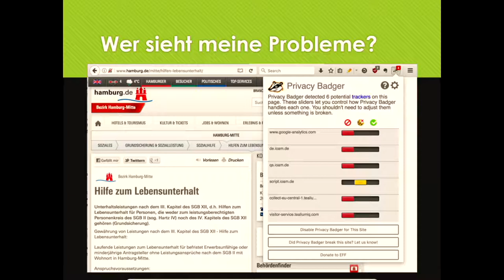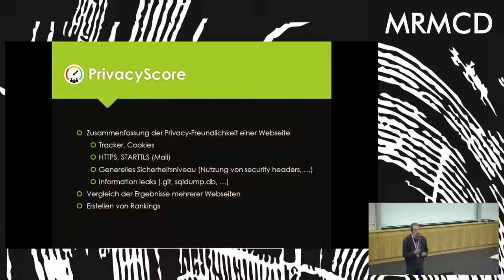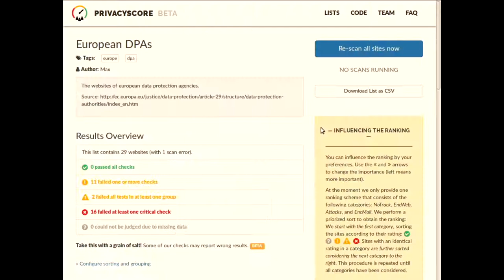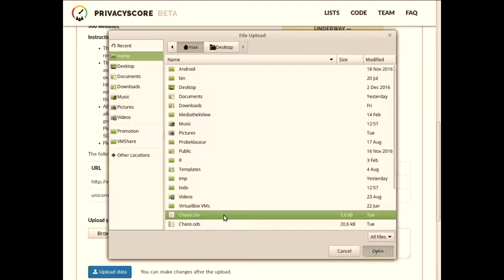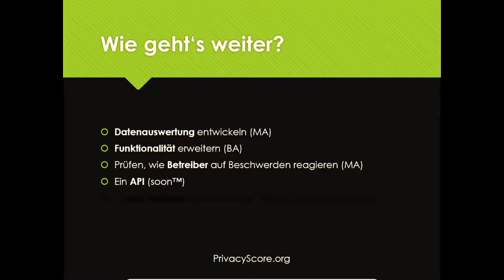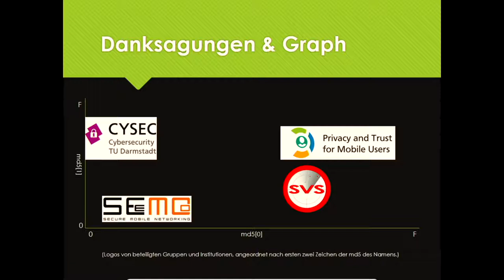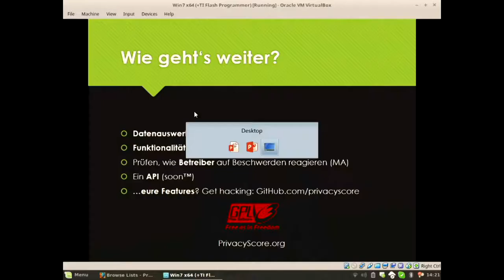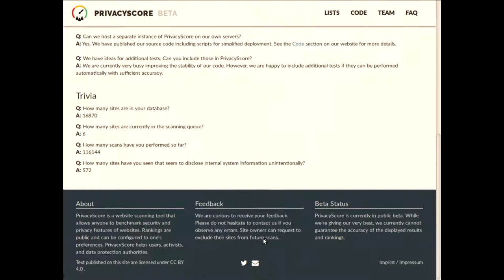MRMCD2017 Web-Privacy: Lustwandeln im Trackergarten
Malexmave